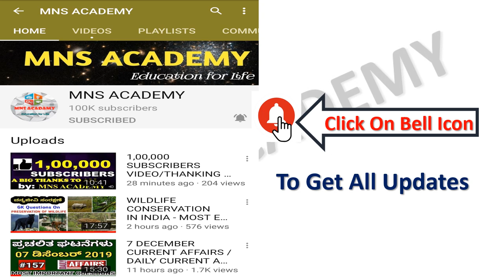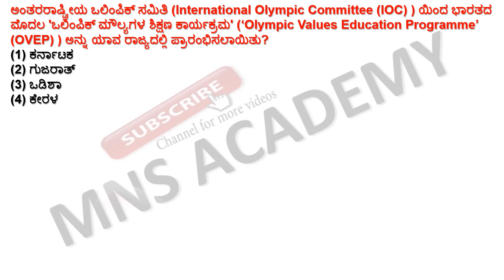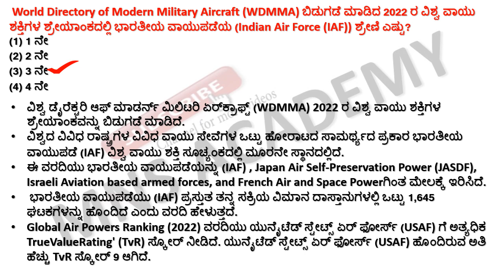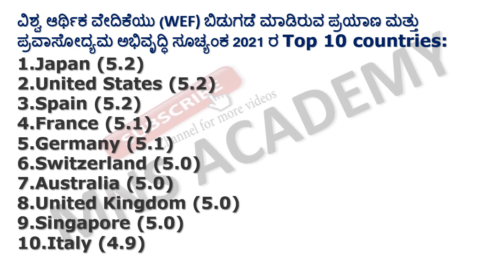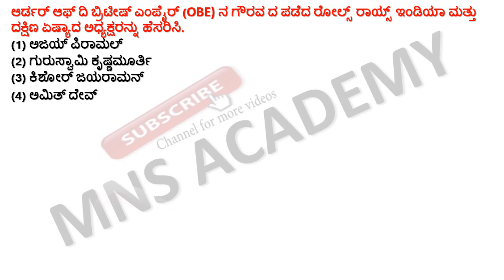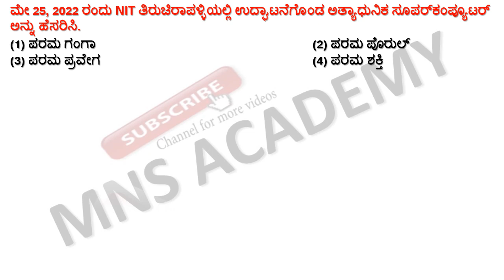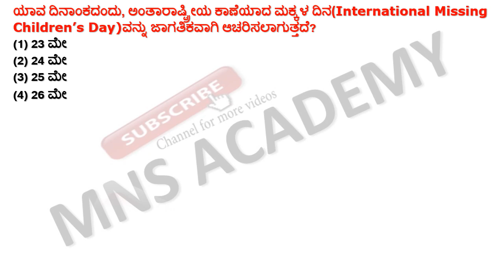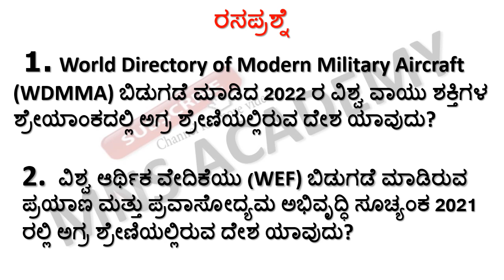30 May 2022 Current Affairs in Kannada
30 May 2022 Current Affairs in Kannada || May 2022 Current Affairs Kannada